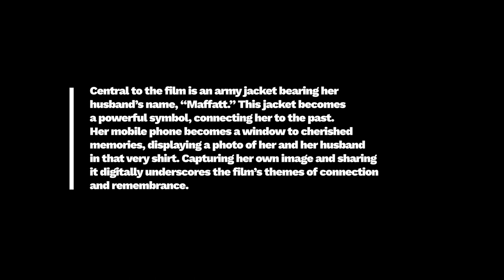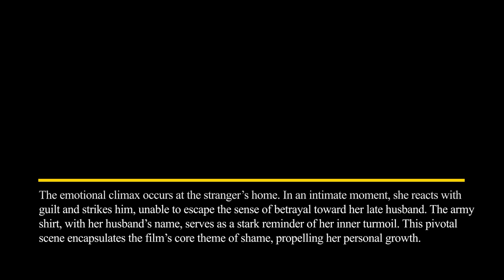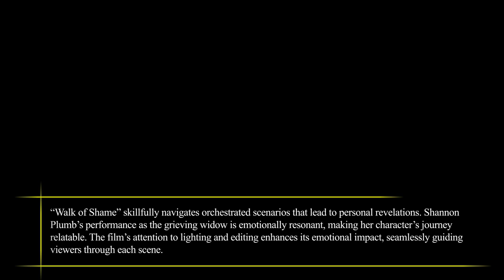Film Review: Walk of Shame (Short Film, 2023), Dane Ray – ZiZ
FILM REVIEW:
Walk of Shame (Short Film, 2023), Dane Ray